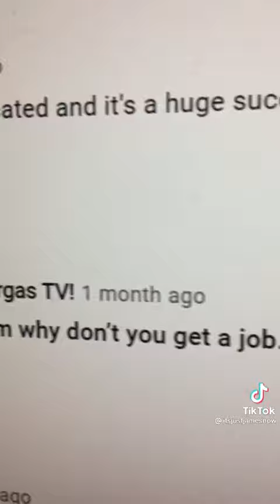this cat is so good and clever